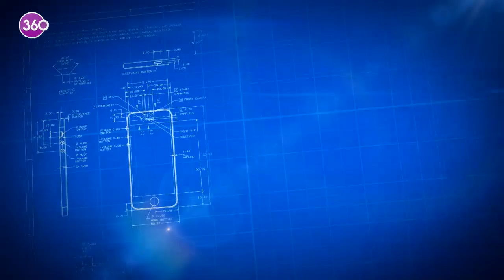Gelecek Geliyor - Yükselen Teknolojiler Girişimcisi Ali Erhan Tamer - 06 03 2022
Gelecek Geliyor'da bu hafta Yükselen Teknolojiler Girişimcisi Ali Erhan Tamer ile merak edilenler konuşuluyor.